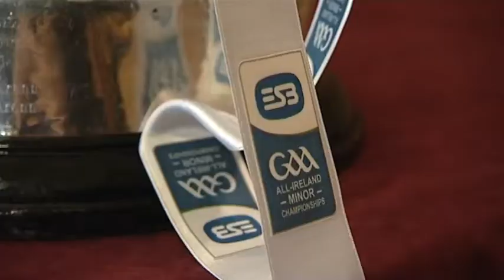ESB gives minors positive energy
Positive energy for the players involved in the 2010 ESB GAA All Ireland minor hurling and football championships is being promised by the competition's organisers. This year's competition was launched at Croke Park by Kerry footballer and secondary school teacher, Marc O Se, former minor hurling star, John Gardiner and leading Irish multisport coach, Mike McGurn.